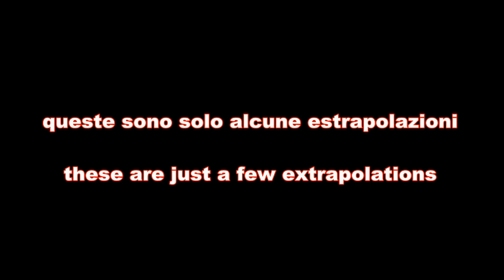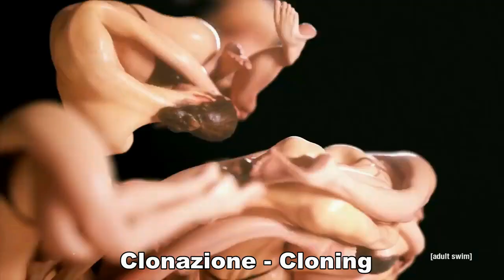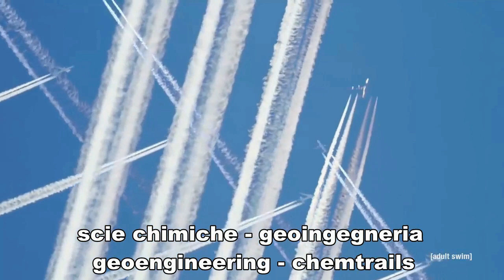Cartoon Network and [adult swim] ..WHY?